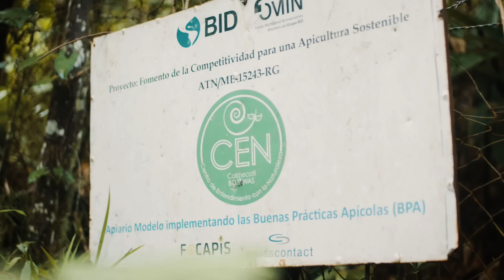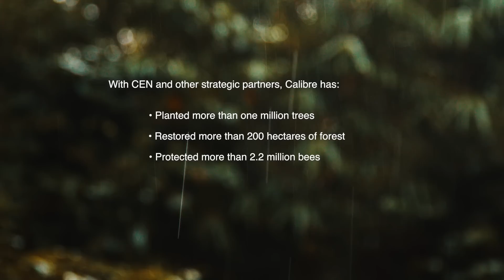Preserving biodiversity in the areas of mining operation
Calibre Mining Corp., a gold exploration and mining company, acknowledges the fine line between the preservation and restoration of nature and the demands of modern civilization, and how both are attainable through a delicate but dedicated approach.

Environmental protection and sustainability are a priority across all levels of Calibre’s mining operations. The company actively identifies and eliminates or mitigates all critical risks to the environment and biodiversity associated with its activities.

In collaboration with CEN and other strategic partners, Calibre has planted more than one million trees in Nicaragua, restored more than 200 hectares of forest, and protected more than 2.2 million bees, essential to restoring local ecosystems and biodiversity.